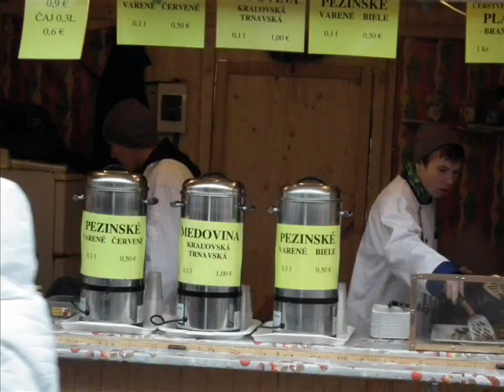Vianočný jarmok Košice 2012